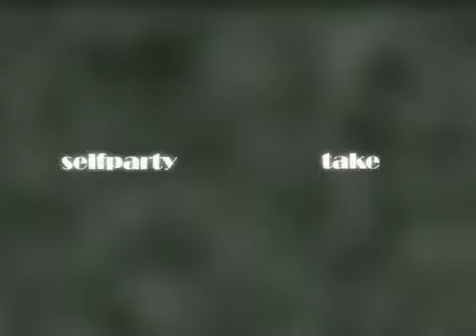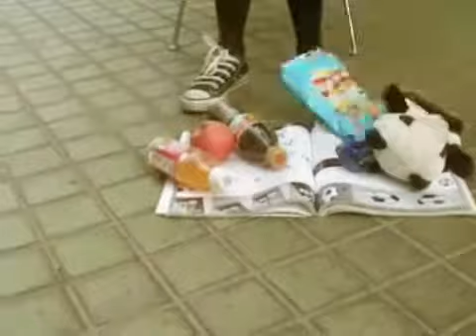Selfparty - Take - (Distortion Mix) MV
Video for the single "Take" by Selfparty. (This is the remix version)

Band Members :
Lynn (Guitar, Vocals, Song Writing, Programming)
Eton Woo (Synth, Drumkit, Song Writing, Programming, Sound Mixing)
Putao (Guitar, Song Writing, Programming)

Influences : My Bloody Valentine, The Jesus And Mary Chain, Ride, Chapterhouse, The Cure, New Order, Blur, The Stone Roses, Aphex Twin, Kraftwerk, Brian Eno...